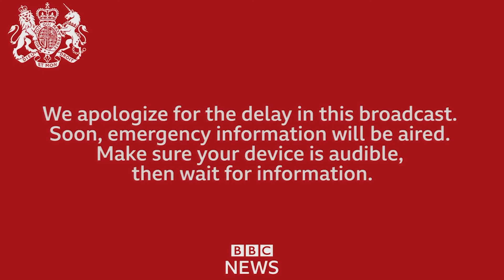There and Back - Horror Short Film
A flat of friends just wanted to sit back and relax after a busy day, however a violent intruder will put a stop to that. Witness the Horror up Close as your taken there and back.

Starring
Heidi Steel as Heather
Darren Walls as Piper
& Sophie Williams as Sarah

Written, directed, produced and shot by
Adam Richardson

Thanks to Kade Baker for helping the flat clean.